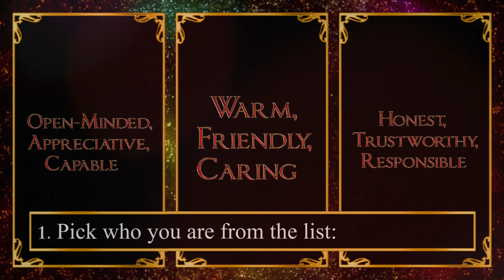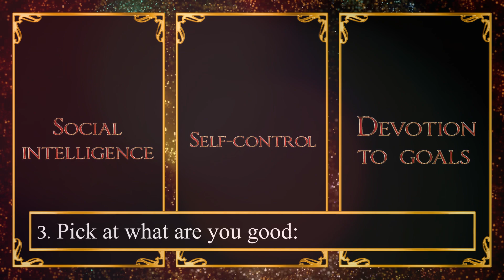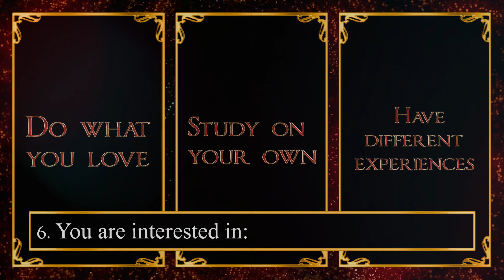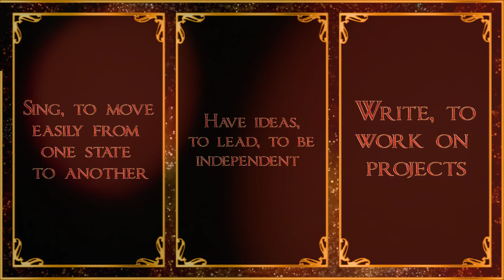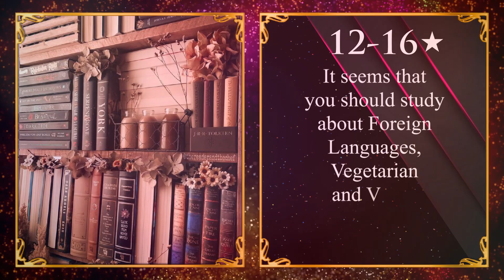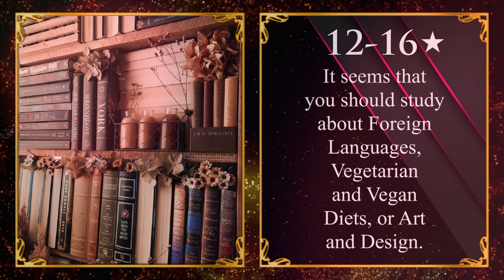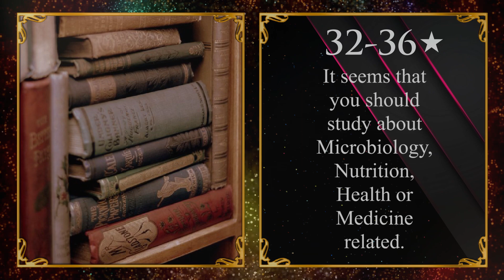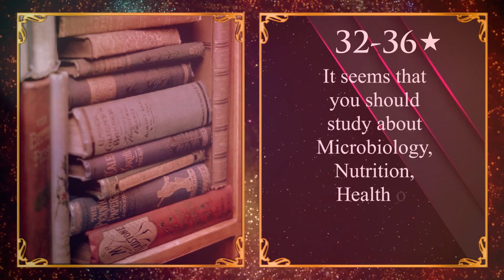WHAT SHOULD YOU STUDY BASED ON YOUR PERSONALITY? Magic Quiz - Pick One Personality Test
Magic Quiz presents: WHAT SHOULD YOU STUDY BASED ON YOUR PERSONALITY?
What is your favorite subject? What should you study at school?
What type of school are you? Which profession is best for you?
Take my personality test to find out what subject you should study!

This is an amazing quiz!
I hope you like it! I can't wait to see your reactions!
Please leave a comment to let me know what you got!
Enjoy and a big hug for your support!
More magic videos are coming every Tuesday, Thursday and Saturday!